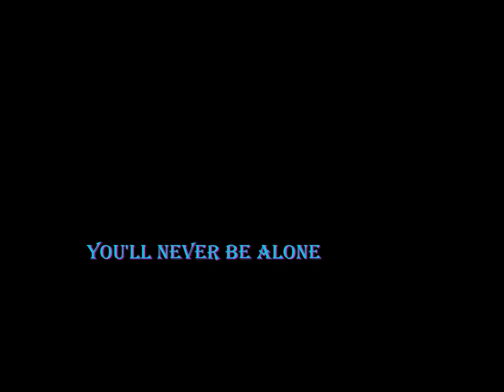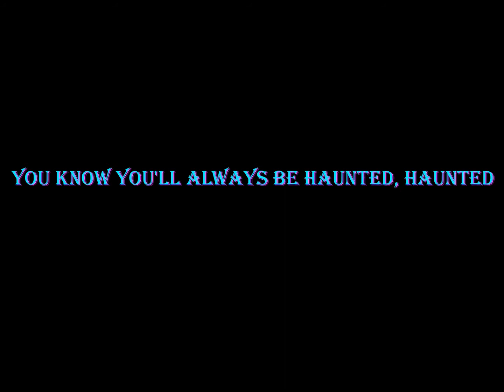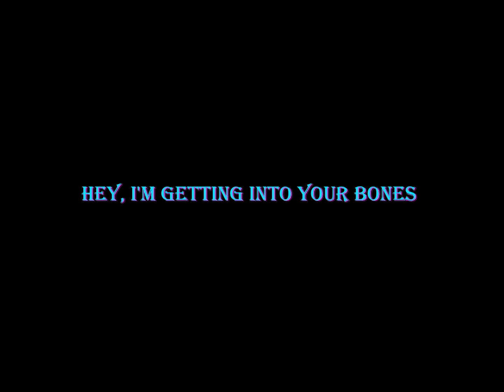Diamante - Haunted (soft nightcore)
Soft-nightcore version of Diamante song called Haunted.

LYRICS:
I'll follow you into the dark
I'll be the shadow creeping
Through every part of you
I've got a hold
You think by now you'd know that

You know you'll always be haunted, haunted

Hey, I'm getting under your skin
You're stuck with me till the end
How does it feel to be haunted, haunted
Hey, I'm getting into your bones
And everywhere that you go
You know you'll always be haunted
How does it feel?
So how does it feel?

I am the face you see inside
In your own reflection
The mirror never lies
Come out at night
I'll be your only friend
I'm just a breath behind

You know you'll always be haunted, haunted  x2

How does it feel?  x2
How does it feel with me inside?
How does it feel? x3

I'm in your head
The darkest parts
You won't forget
I'll leave a mark
You can't deny
The voice inside
I'll hold you tight

How does it feel to be haunted...?